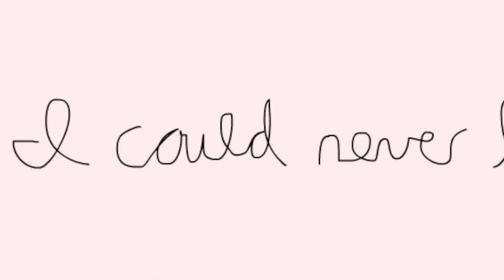Pompeii | SCF2014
Overall Best of the Fest Winner for Spring Creek Festival 2014

After the Death of his wife, an elderly man tries to move on without her. This is especially difficult because whenever he closes his eyes, all he can see is her.

Lee's Summit West High School